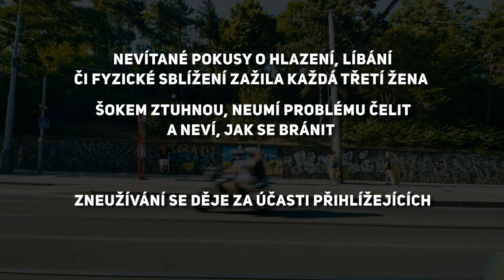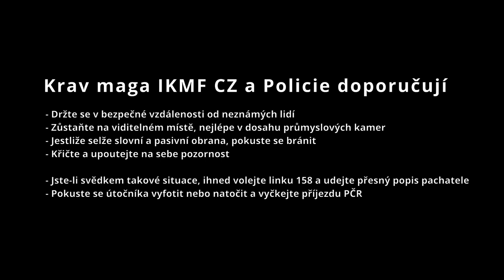Krav maga Don't be a victim • nejlepší sebeobrana pro ženy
Nejúčinnější sebeobranný systém
Krav maga Self defense
Real training for real life

Video made by:
Tomáš Vrána